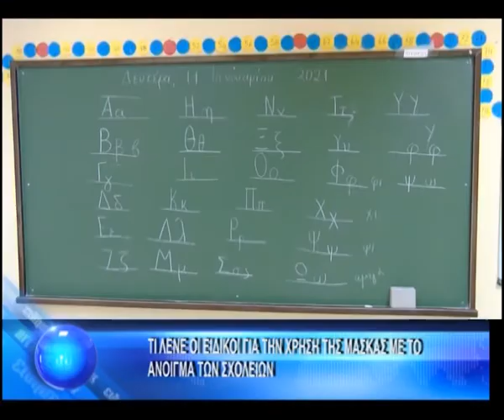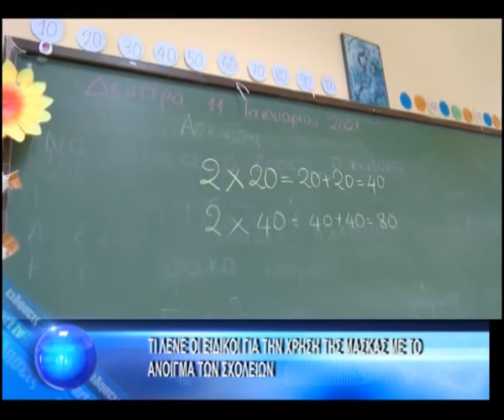ΤΙ ΛΕΝΕ ΟΙ ΕΙΔΙΚΟΙ ΓΙΑ ΤΗ ΧΡΗΣΗ ΤΗΣ ΜΑΣΚΑΣ ΜΕ ΤΟ ΑΝΟΙΓΜΑ ΤΩΝ ΣΧΟΛΕΙΩΝ